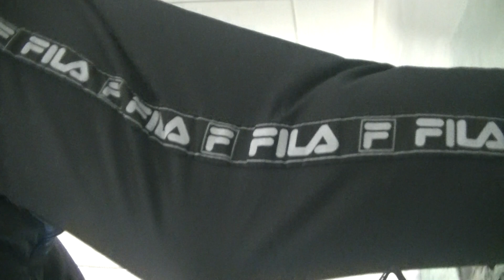FILA Blanche FILA Noire dans le bain